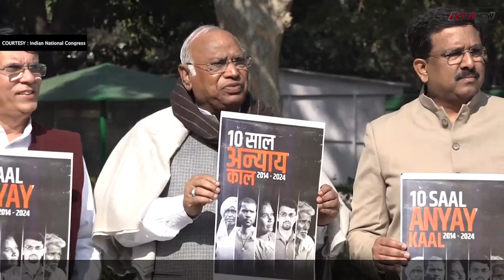PM Modi के Shwet Patra पर Congress के Mallikarjun Kharge ने जारी किया Black Paper | Storyhow